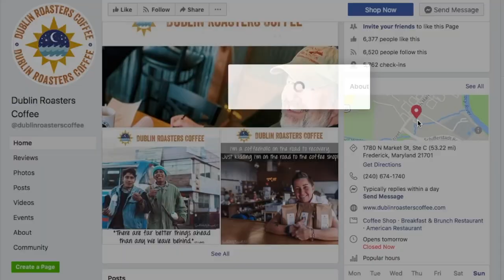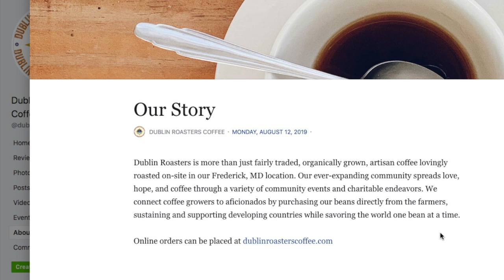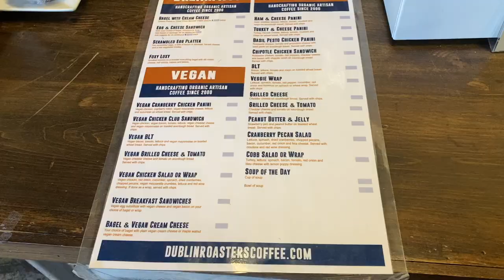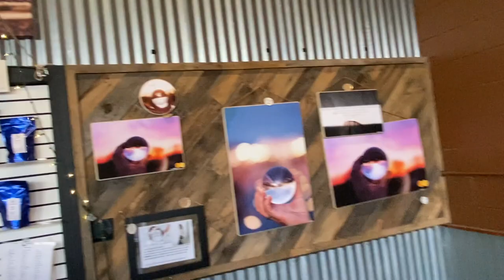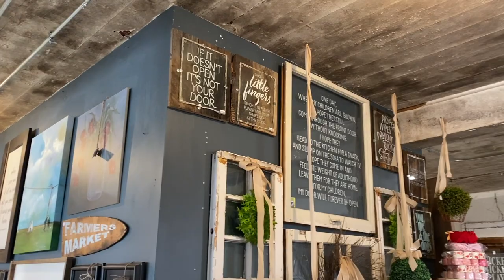(VLOG #36) Maryland Coffee Shop Fight!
I review Dublin Coffee Roasters in Frederick, Maryland, and it goes south and ends in a customer fight!  Check out the hidden Mopar gem ☺

Dublin Coffee Roasters
1780 North Market Street
Frederick, Maryland. 21701